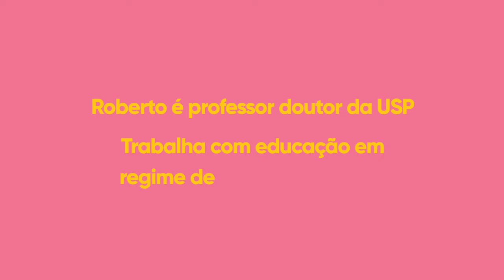Investigar: buscar a história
Roberto da Silva nasceu em 1957 em São Paulo e cresceu na Febem. Ex-detento,  rastreou sua própria história e a de mais de 60 grupos de irmãos da prisão. Hoje coordena mestrado em Angola e apóia políticas de humanização carcerária.

Conheça a história completa de Roberto da Silva no Museu da Pessoa